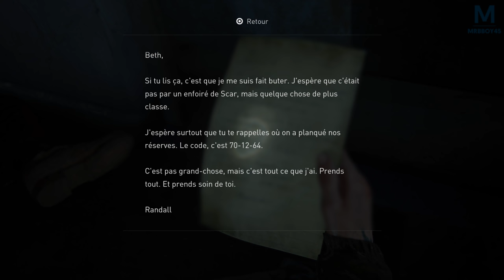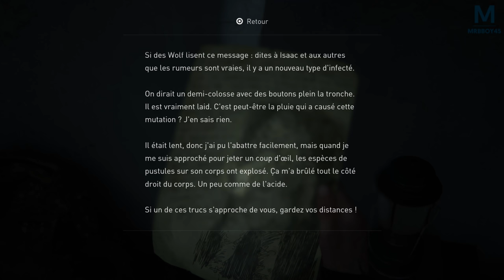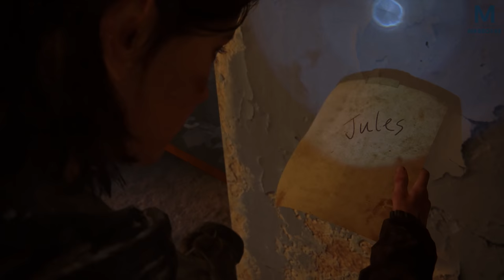The Last of Us Part II - Direction la grande roue | Episode 23